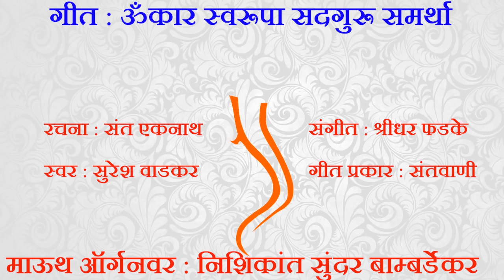Omkar Swarupa Sadguru Samartha - On Mouth Organ - By Nishikant Sundar Bambardekar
गणेश उत्सव २०२० च्या निमित्ताने रसिकांना एक छोटीशी भेट.  आवडली तर नक्किच Like करा / शेअर करा.    आणि हो चॅनल सबस्क्राईब करायला विसरु नका.

गीत : ॐकार स्वरूपा सद्गुरू समर्था
रचना : संत एकनाथ
संगीत : श्रीधर फडके
स्वर : सुरेश वाडकर
गीत प्रकार : संतवाणी
माऊथ ऑर्गनवर : निशिकांत सुंदर बाम्बर्डेकर

The audio track and background video has been taken from the internet source. All the copyrights vest in its true owner and I do not claim any right on this song and the video. This is purely for entertainment and non commercial purpose.